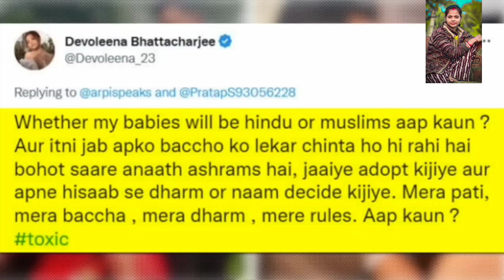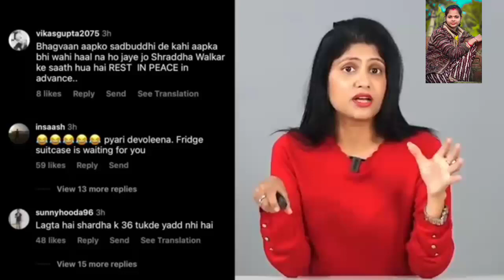मुस्लिम से शादी पर टॉलर्स को देवलीना ने खुलेआम धो डाला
मुस्लिम से शादी पर टॉलर्स को देवलीना ने खुलेआम धो डाला। पति को टॉल करने पर भड़क उठी देवलीना कहा मेरा बच्चा मेरा पति मेरी जिंदगी आपको क्या                           devlinaa bhattacharjee aangar reply after tollered for marrying Gym shahnwaj sheikh।

Prity vlog
Prity vlog dekhe
Prity volg 81
Prity vlog 81channel
First vlog
First vlog my channel
House vlog
Child vlog
House vlog
Vlog viral
Vlog like
Trending

Disclaimer_❤️
Video is for educational purpose    only.copyright Disclaimer under section 107 of the copyright Act 1976 allowance is made for"fair use" for purposes such as criticism, comment, news reporting, teaching, scholarship, and research.Fair use is a use permitted by copyright statute that might, educational or personal use tips the balance in favour of fair use..